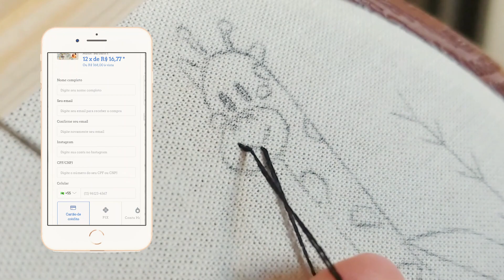Bordado a mão passo a passo como bordar girafa - bordado de safari para porta de maternidade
Baixe riscos prontos para fazer bordados lindos e fáceis, seja pra você mesma, ou presentear pessoas querida e até mesmo vender para ter uma renda com seus bordados. Conheça meu Plano de Riscos pra Bordar:
É o meu pacote com mais de 140 riscos prontos para baixar e bordar. Além de tudo isso você ainda terá acesso ao perfil secreto que contém muito conteúdo exclusivo para alunas. Agora você fará bordados fáceis e lindos para encantar suas clientes ou mesmo para decorar sua casa, presentear pessoas queridas.
Mas como as inscrições já foram encerradas, você pode se cadastrar na lista de espera para receber o link quando eu reabrir uma nova turma (não tenho previsão de quando será). Clique no link abaixo e cadastre-se na lista de espera 👇